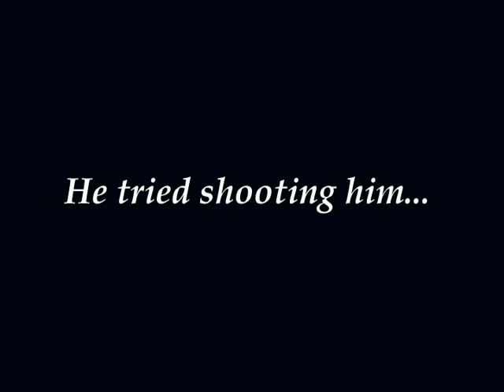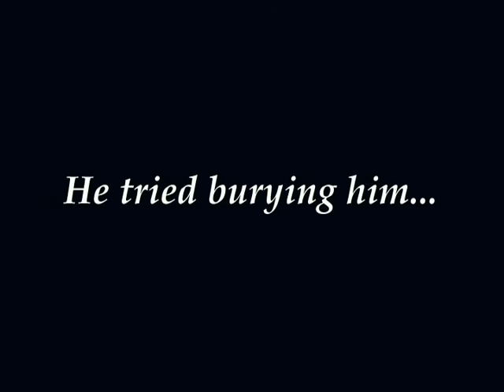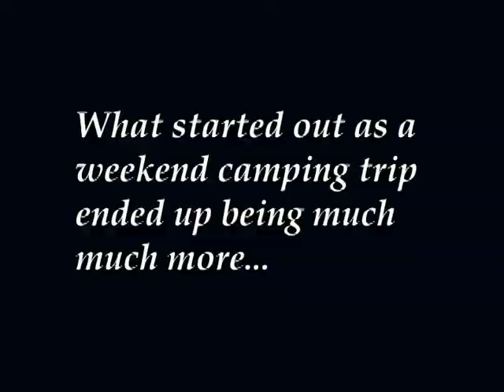THE EDGE OF REALITY - Independent Movie Trailer (HQ)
Trailer for the independent horror movie THE EDGE OF REALITY from JB Productions.

Purchase THE EDGE OF REALITY on streaming:

THE EDGE OF REALITY is a horror anthology inspired by TV shows like The Twilight Zone, Night Gallery, Thriller, The Outer Limits, Tales from the Darkside and Tales from the Crypt. The first story Dead Man is based on a short story in the tradition of Edgar Allen Poe's The Tell-Tale Heart. It's about a dead man who won't rest until he exposes his killer. The second story The Maze is about a man who faces his own worst enemy... himself! The third story called The Quarry is based on a true story written by President Theodore Roosevelt. It's about an encounter with Bigfoot as told to the president by an old mountain man named Bauman.

Produced & Directed by Joe Bagnardi.  Associate Producer & Editor: Jeff Kirkendall

Starring: Bill Chaput, Bruce G. Hallenbeck, Mary Kay Hilko, Ron Rausch, Gary Secor, Dan Bailey and Jeff Kirkendall.

Some review quotes about THE EDGE OF REALITY:

"The directing and writing of the stories were great. The directing was sharp and it showed through the style of shots and camera angles used" - The Horror Review

"THE EDGE OF REALITY gives us just what we've been lacking since they quit making the Twilight Zone episodes... ...better than one would expect with the sound quality good and a great picture. But that has a lot to do with the nice editing job of Kirkendall. THE EDGE OF REALITY is a must see for any fan of old Twilight Zone or Night Gallery episodes. All around, an excellent flick for the horror genre." - Unspeakable Magazine

"...I was not disappointed. In the tradition of The Outer Limits, Night Gallery and the eternal Twilight Zone, The Edge of Reality presents us with creepy setting, eerie stories and some of the darkest humor you can imagine... All in all, an excellent way to spend an hour or so. It is also an excellent teaching tool for new filmmakers." - PenguinComics.net

About the "Dead Man" segment:
"I really liked this one. The setting was perfect, the actors did their jobs competently and the special effects, while minimal were very well done... Use what you have on hand, and make it look right and work. In DEAD MAN, director Joe Bagnardi did just that." - PenguinComics.net

About "The Maze" segment:
"THE MAZE was wonderfully suspenseful, yet harked back to a TWILIGHT ZONE "style lesson in morality" type tale." - themonsterclub.com

About the director: Joe Bagnardi has been making movies most of his life. For over 30 years he has made various types of movies. During a 22-year period he made 250 short films ranging in length from 4 to 30 minutes. They covered all film genres including horror, sci-fi, westerns, comedies, dramas, action films and even a musical. In 1992 he went to Texas and worked on a werewolf film called Verdun Manor. He was assistant to the director on that movie during a 2-week film shoot. After that he worked on three films directed by filmmaker Bruce G. Hallenbeck: Black Easter, London After Midnight, and Bruce's latest The Drowned. He was cameraman on London After Midnight, and second unit cameraman on The Drowned. In 1995 and 1996 Joe wrote, directed and filmed his first feature called Shadow Tracker. The movie was officially released in 1998 by Ei Cinema and re-titled Shadow Tracker: Vampire Hunter for the release. It was shown at the Philadelphia and New York City International Independent film festivals. It also received Videographer and Communicator Awards - one for camera work. Shadow Tracker was also shown on satellite TV on a channel called The B-Movie Network. Joe's second feature was the anthology horror film Blood of the Werewolf, which was released in 2001. It was a co-production with Bruce G. Hallenbeck and filmmaker Kevin Lindenmuth. The film was produced by Lindenmuth and sold to DVD in England, and in turn sold to various parts of the world. Joe was cameraman on the first story for Hallenbeck, and was the writer and director on his segment called MANBEAST. Joe's latest movie is The Edge of Reality, shot in 2003. It was edited by filmmaker Jeff Kirkendall, and is being promoted through his web